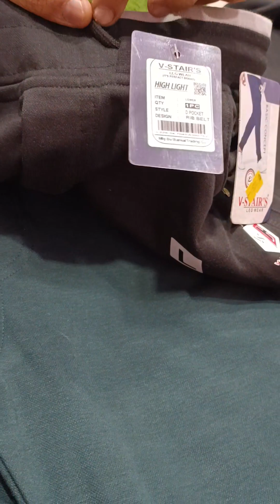hosiery Lycra soft fabric Lower । Lower । Premium quality lower । pant style lower । design 2024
For order whatsup 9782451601 - NoCOD -
All over India home 🏠 🏠 delivery 🚚🚚 available

Imported fabric with hosiery Lycra Jeans style Lower
Size - 38, 40, 42, 44
price - 480 + 40 (courier charge)
Natraj fashion's
Gate no.6,
Kamal madi market,
Neem ka Thana (Rajasthan)
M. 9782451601